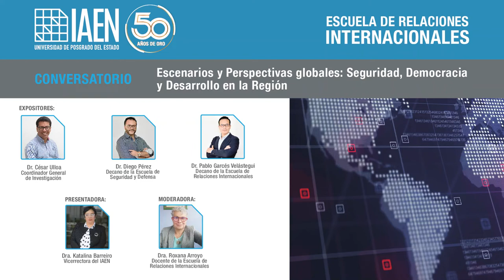Conversatorio “Escenarios y Perspectivas globales: Seguridad, Democracia y Desarrollo en la Región”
Conversatorio “Escenarios y Perspectivas globales: Seguridad, Democracia y Desarrollo en la Región”, organizado por la Escuela de Relaciones Internacionales del IAEN